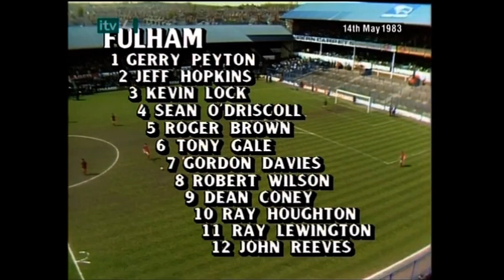Derby County v Fulham Division Two 14-05-1983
The race for the 3rd and final promotion spot goes to the last game of the season. Fulham and Leicester City are level on points but the East Midlands side have the better goal difference. This game ended in controversy and went to appeal as it finished 78 second early.